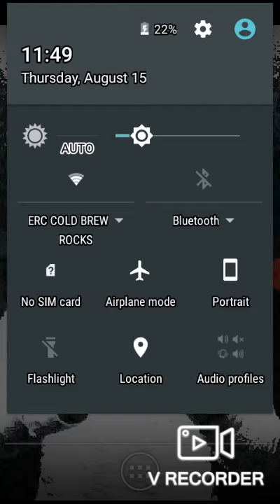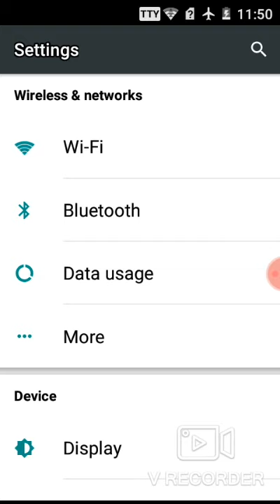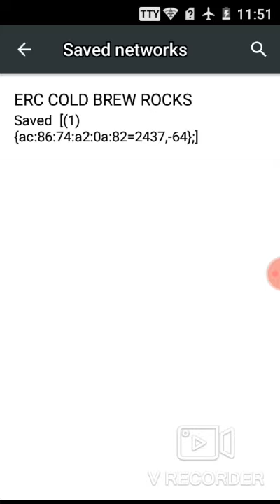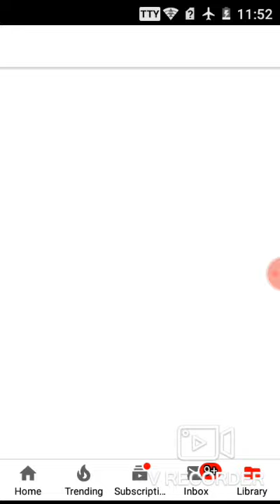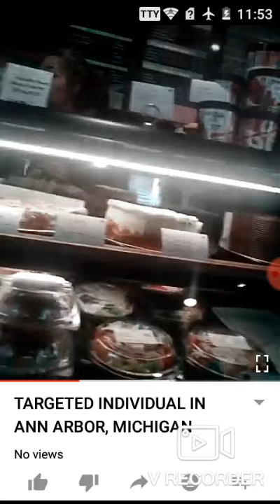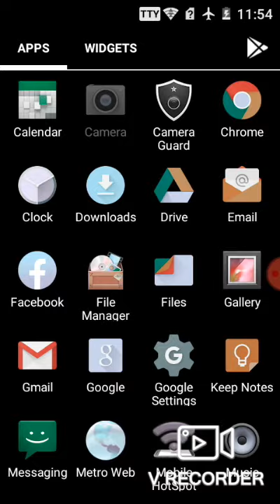TARGETED INDIVIDUAL IN ANN ARBOR, MICHIGAN